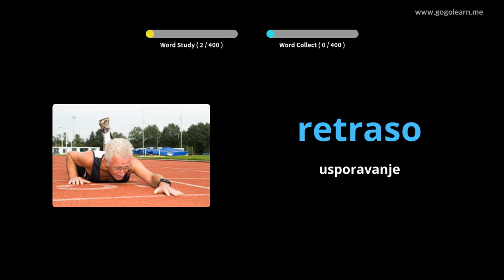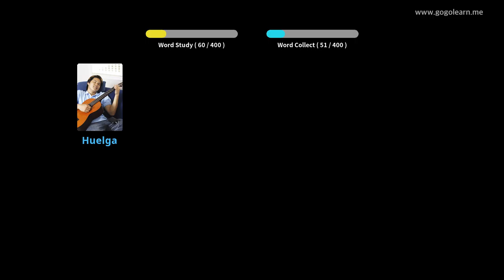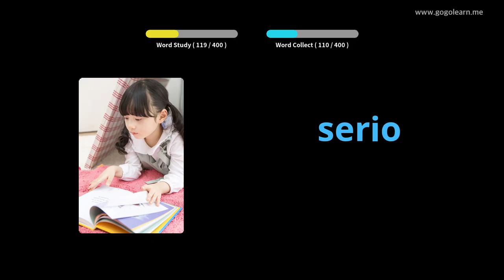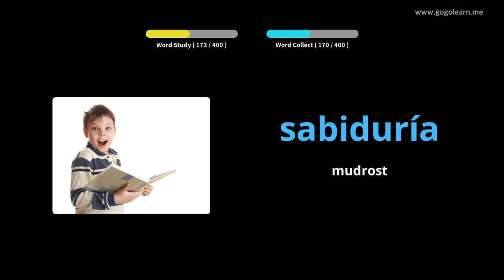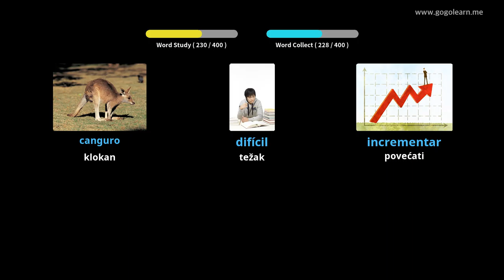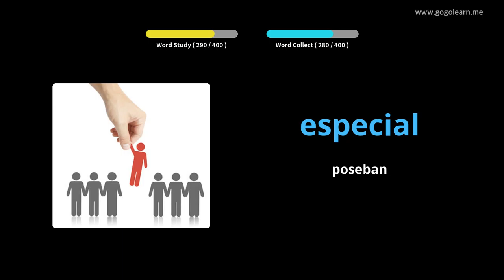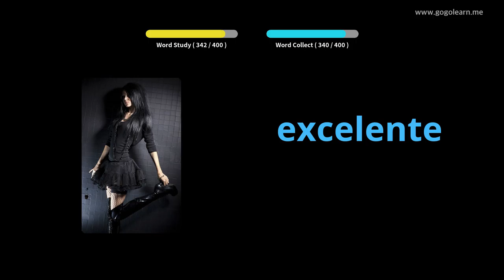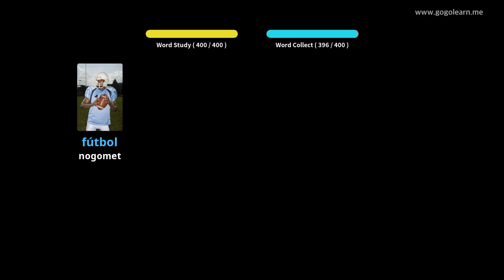Učite s španjolski slikama | španjolski vokabular Srednja škola 2 | Golearn